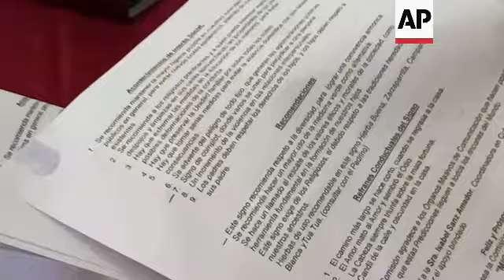Cuban Santeria practitioners make 2022 predictions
(3 Jan 2022) Cuban religious leaders of Santeria predicted a 2022 filled with hope but also expressed their concern for what they say will be a sharpening of diseases and violence.
At least two important "babalawos," as priests of this denomination are known, released on Sunday their "Letter of the Year" where they provided their joint predictions for the next 12 months.
The "Letra del Año" are watched closely by many Cubans, even if they are not Santeria followers.
According to the Organizing Commission of the Letter of the Year, the sign of the year 2022 will be "Obe Juani" and the deity or orisha ruling is Obatala accompanied by Oshun.
The prediction warned about cardiovascular or pulmonary disorders, and it recommended that society in general keep their homes clean, promoted the use of medicinal plants, and said that governments should favor construction of infrastructure, such as housing, hospitals and cemeteries, among other things.
Santeria, which mixes Catholicism with the traditional African Yoruba faith, is followed by many people in Cuba, where about a third of the 11.2 (m) million population is of African descent.
Cuba's communist government has tolerated Santeria and other religious practices for years, but denied religious leaders official recognition.